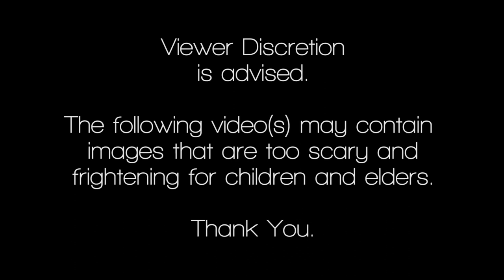Demon Cam - The Spikey, The Caterax, & The Poison - Throwback Thursday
Andrew Kramer's website & YouTube Channel!

JTB Studios is a YouTube Channel, which presents films and animations by J. Tanner Breeze. This channel also includes "demo videos," video game commentaries, and more.

Originally Uploaded on Oct. 4, 2011.